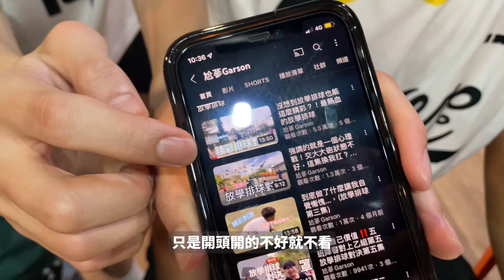｜新生報到｜就讀的學校？！與學長姐的宵夜局！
大學生活篇以一場宵夜局短片正式開始嘍！之後也會持續更新，請繼續關注～